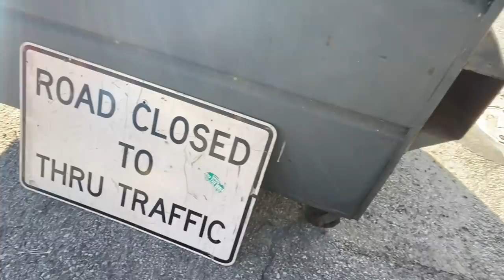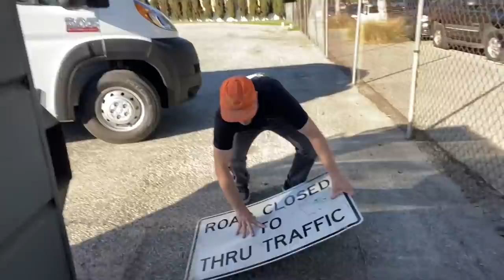HOW TO GET A KICKER FOR FREE!!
Today Cory Keen and Dan Corrigan show you how to make a kicker ramp getting all the pieces for free!!!